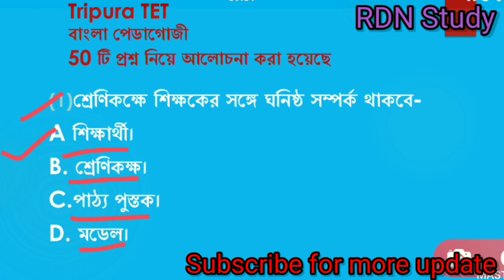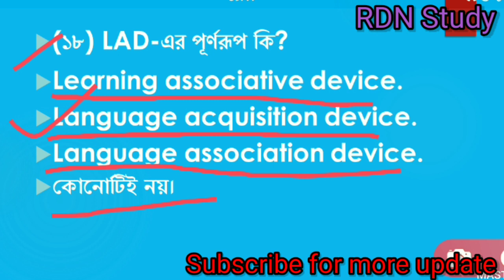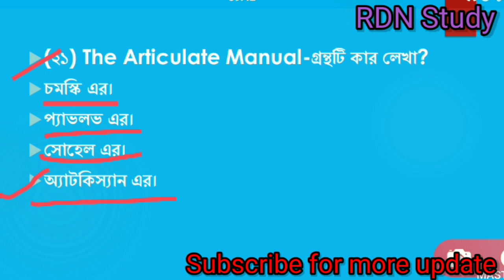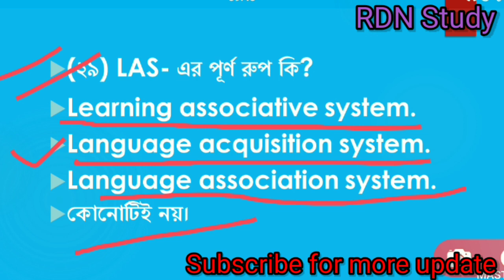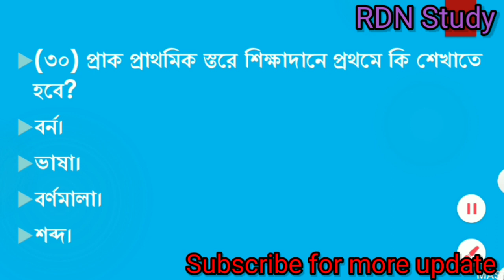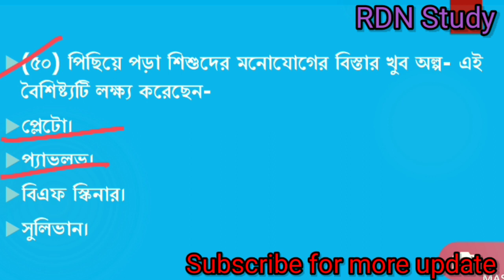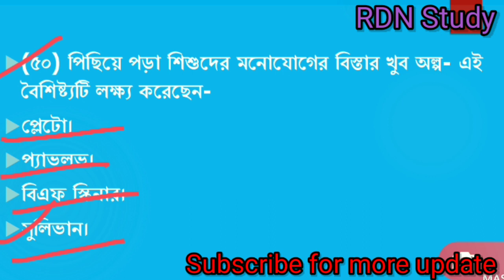Tripura TET. বাংলা পেডাগোজি। Part-1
এই ভিডিওতে ত্রিপুরা টেট এর বাংলা পেডাগোজি থেকে 50 টি প্রশ্ন নিয়ে আলোচনা করা হয়েছে।